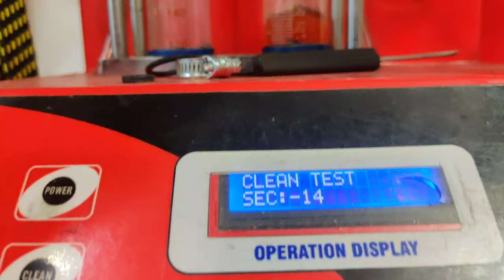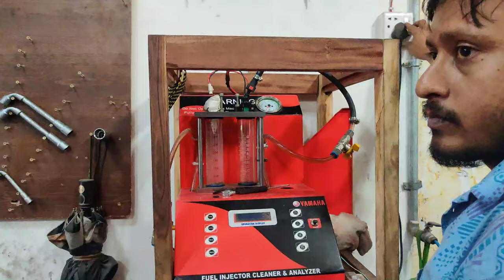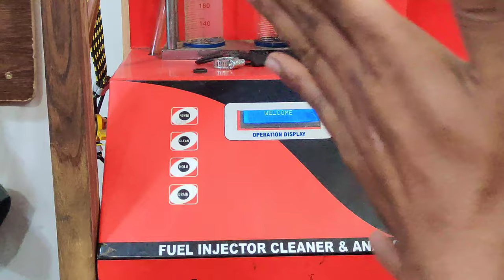CHANDPUR MOTORS AND BIKE CARE || BIKE SERVICE STATION || MIRPUR 60 FEET || FT VLOG'S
CHANDPUR MOTORS AND BIKE CARE || BIKE SERVICE STATION || MIRPUR 60 FEET

Owner: Abdul Malek (Faysal)
377 Barek Molla Mor, Monipur 60 feet, Mirpur-2, Dhaka-1216